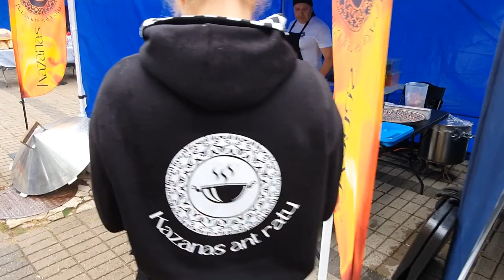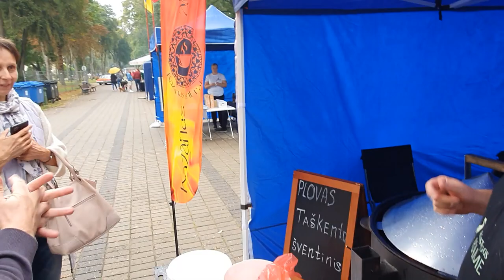VI tarptautinis plovo čempionatas Druskininkuose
VI Tarptautinis plovo virimo čempionatas Druskininkuose! Tradicija tapusi šventė sukviečia plovo meistrus. O Druskininkų miesto gyventojai ir svečiai gali paragauti puikaus plovo!
Mūsų kanalo @vyriskavirtuve  draugai - komanda "Kazanas ant ratų" dalyvavo šiame čempionate. Debiutas -  3 vieta!
Tai puiki kulinarinė šventė, kurioje galite paragauti plovo, pagamintų plovo meistrų iš įvairių šalių.